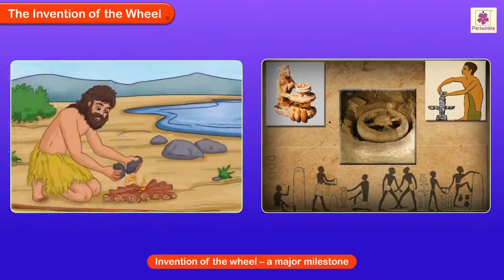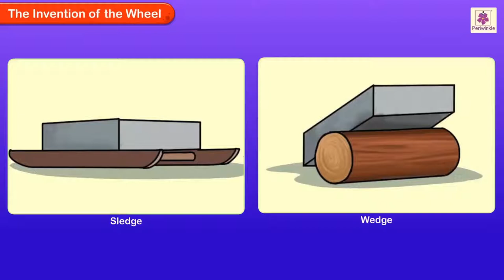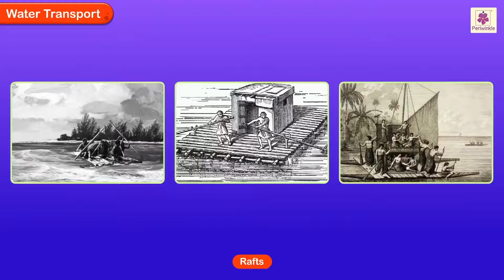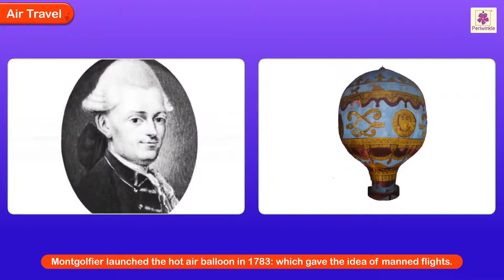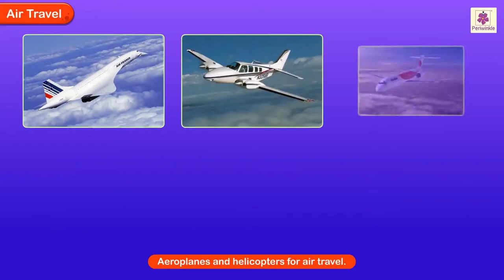How Man Learnt To Travel | Marvel Semester Series Social Studies Grade 3 | Periwinkle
0:14 The Invention of the Wheel
2:28 The Steam Engine
3:23 Water Transport
4:45 Air Travel